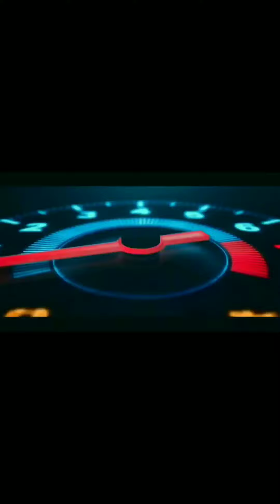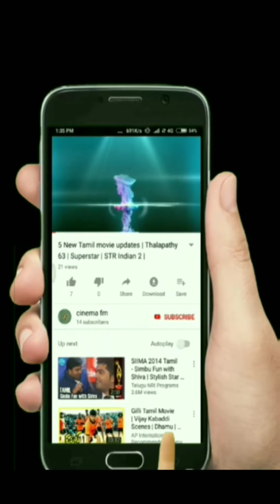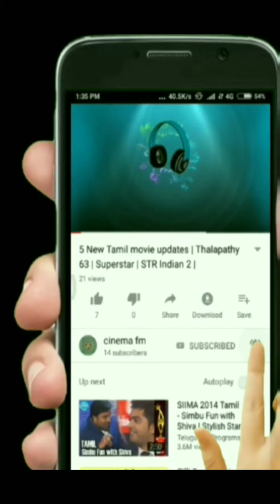பாரம்பரிய உடையில் இந்திய நடிகைகள் (80+Actresses)